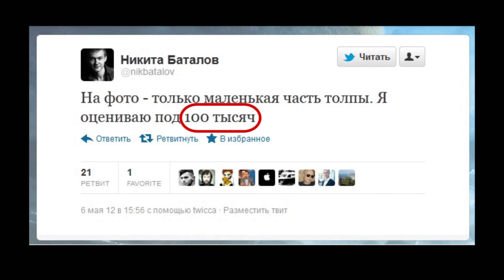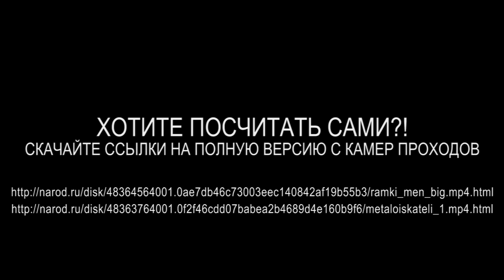Сколько людей пришло на марш в действительности